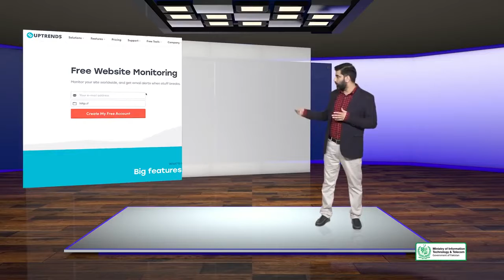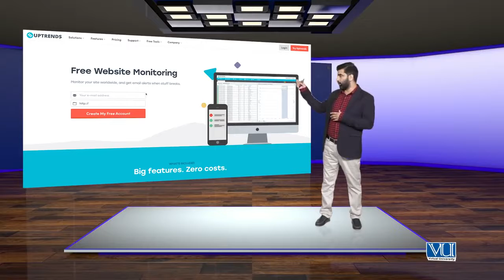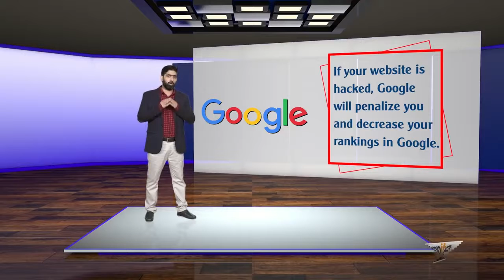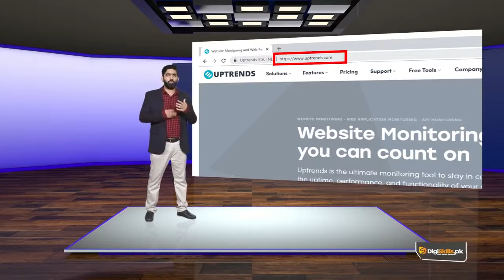Topic 82 | SEO: On page Optimization SITE LEVEL Factors: Website UpTime & Security720p